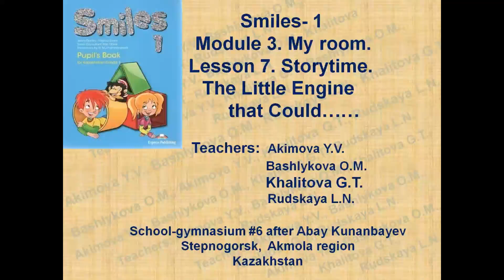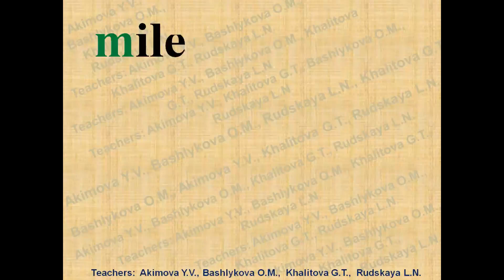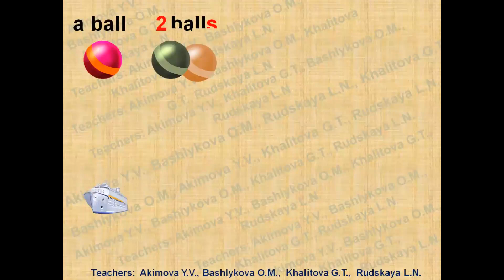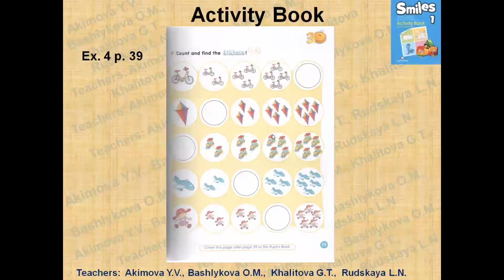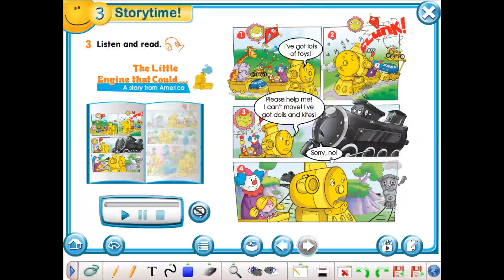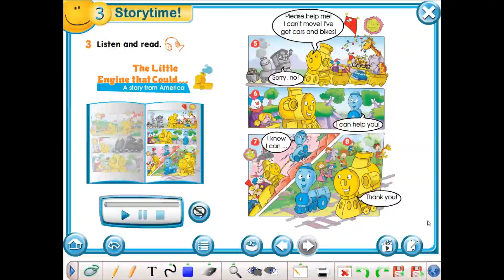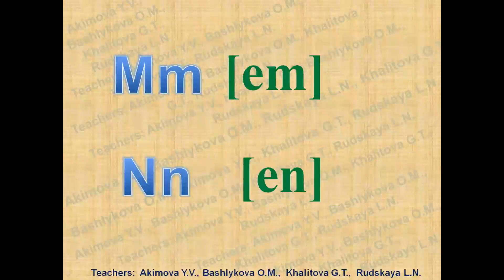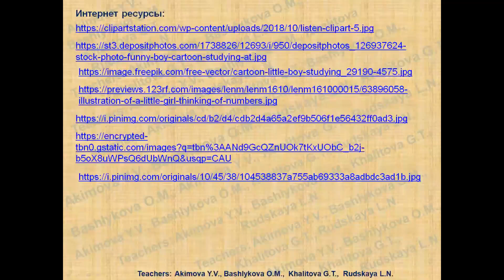Smiles 1 Module 3 Lesson 7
Урок английского языка в 1 классе по учебнику Smiles-1  (дистанционное обучение)
Использованные ресурсы:
УМК SMILES -1:
 -Учебник Английский язык - “Smiles-1 Pupil’s Book for Kazakhstan Grade 1”  для 1 класса общеобразовательных школ,  авторы: Jenny Dooley и Virginia Evans  ,  издательство Express Publishing 2016.
-Рабочая тетрадь- “Smiles-1 Activity Book for Kazakhstan Grade 1”  для 1 класса общеобразовательных школ,  авторы: Jenny Dooley и Virginia Evans ,  издательство Express Publishing 2016.
-Книга для учителя - “Smiles-1 Teacher’s Book for Kazakhstan Grade 1”    для 1 класса общеобразовательных школ,  авторы: авторы: Jenny Dooley и Virginia Evans ,  издательство Express Publishing 2016.
Интернет-ресурсы: при их наличии ссылки даны в видео